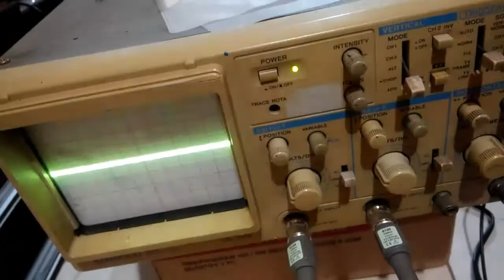Travo 10A Mampu Berapa Watt??